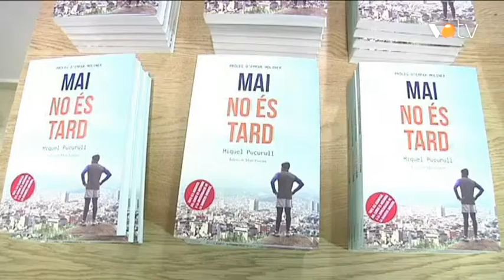VOTV - Pocurull presenta a Granollers el seu llibre 'Mai no és tard'